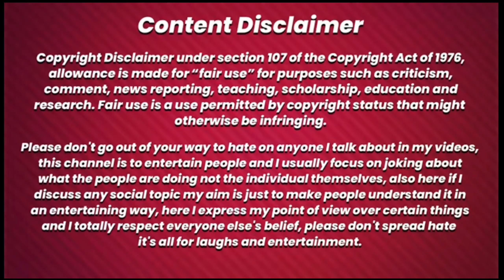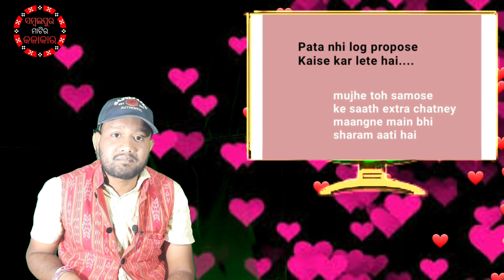ସମ୍ବଲପୁରୀ ପ୍ରପୋଜ ଡେ/ITAKE KIE PATABA/HAPPY PROPOSE DAY/I LOVE U/SAMBALPURI ROASTING BY SIDDHANTA